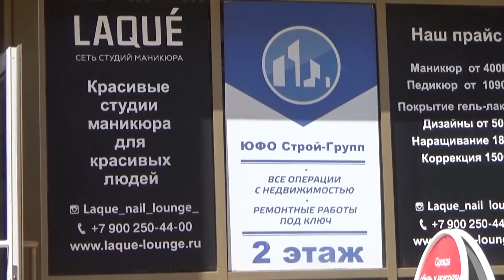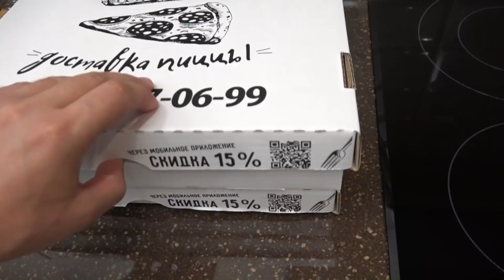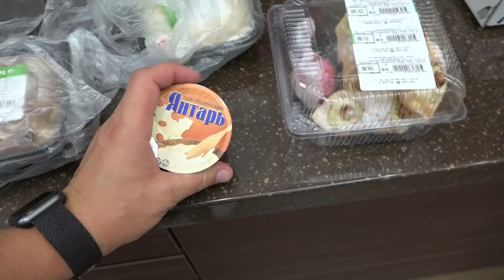ВЛОГ Нам НУЖНА ЕЩЕ ОДНА КВАРТИРА в Краснодаре!!! К нам ворвался ЕЖ!